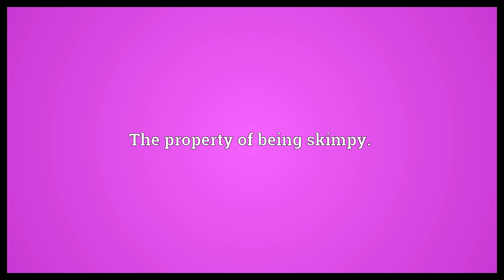Skimpiness Meaning | Wordogram